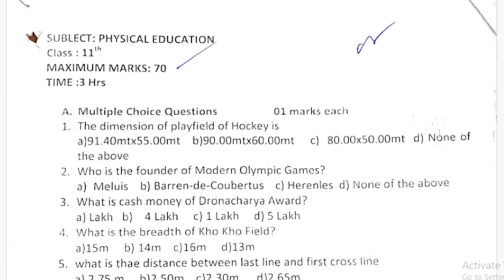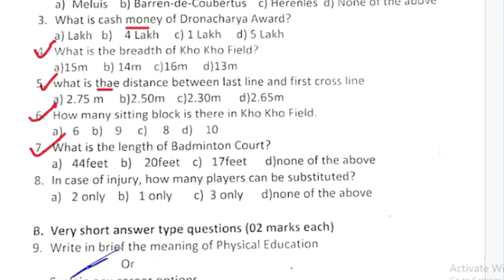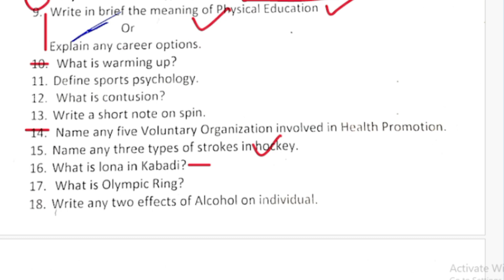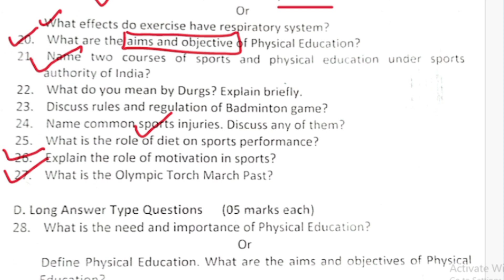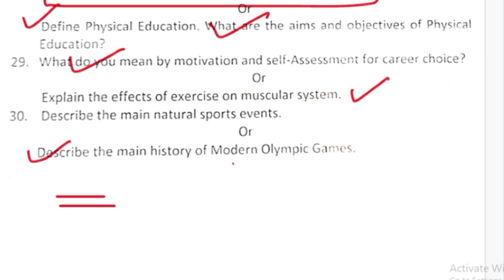Jk bose class 11th Physical Education || Modal paper class 11th 2024